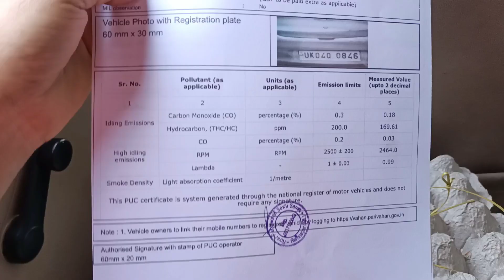अब चलते है अपने घर🥲 mayaka to sasural।।Nidhi kohli vlog।।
Haldwani
mayaka
mayaka to sasural
mayaka vlog
haldwani vlog
haldwani Nainital
mera mayaka
mayke se vidayi